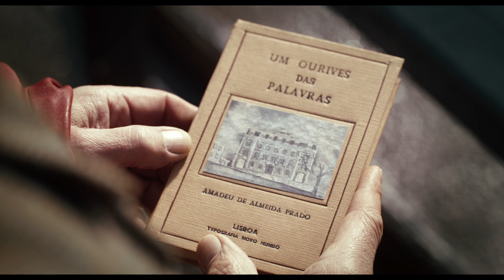NACHTZUG NACH LISSABON | Trailer | Deutsch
Die Literaturverfilmung nach dem Roman von Pascal Mercier. Jetzt als DVD, Blu-ray und VoD:

Faszinierend und fesselnd zugleich erzählt NACHTZUG NACH LISSABON die Geschichte der Reise und Selbstentdeckung eines Lehrers, der in seinem Leben festgefahren, doch noch einmal etwas wagt. Spontan bricht er auf nach Lissabon, um dort eine neue Welt für sich zu entdecken.
Der Däne Bille August („Das Geisterhaus", „Fräulein Smillas Gespür für Schnee") übernahm die Regie bei dieser hochkarätig besetzten internationalen Produktion, die mit einer Riege namhafter Schauspieler glänzt. Der britische Oscar®-Preisträger Jeremy Irons („Die Affäre der Sunny von B.") spielt die Hauptrolle. Stars der jungen Generation wie Mélanie Laurent („Inglorious Basterds") und Jack Huston („Boardwalk Empire") gehören ebenso zum Ensemble wie die deutschsprachigen Schauspieler Martina Gedeck („Der Baader Meinhof Komplex"), , August Diehl („Salt", „Wer wenn nicht wir") und Bruno Ganz („Der Untergang") sowie die Weltstars Lena Olin („Chocolat"), Charlotte Rampling („Swimming Pool") und Christopher Lee („Der Herr der Ringe 1-3"). Die Magie der Originalschauplätze steuert das Ihrige dazu bei, um die filmische Reise zu einem besonderen Erlebnis zu machen.